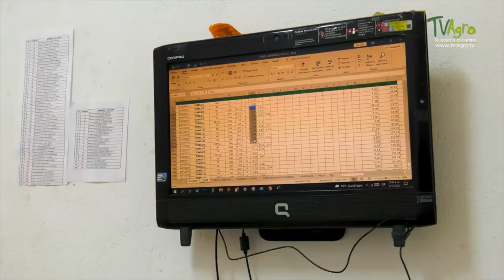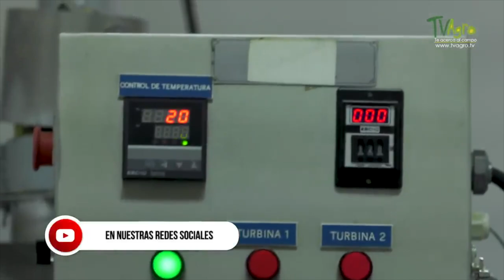Trade and export of organic aromatic herbs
Several hectares of cultivation and production of multiple varieties of organic aromatic herbs are produced in the village of Suaga in the municipality of Ubaté, Cundinamarca. Tons of these products are exported to the United States and Canada each year. How do they do it? Find out in this program.